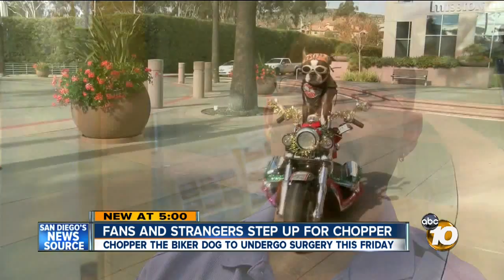Thousands donate to pay for Chopper the Biker Dog's surgery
Thousands stepped up to help a local therapy dog known for bringing smiles wherever he goes.